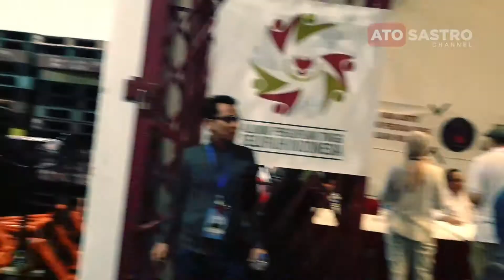Peserta Kampanye Akbar 02 di Bawah Sang Merah Putih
Kampanye Akbar pasangan calon presiden dan wakil presiden nomor urut 02, Prabowo Subianto - Sandiaga Uno, dilaksanakan pada Ahad 7 April 2019 di Stadion Utama Gelora Bung Karno, Jakarta. Acara yang di jadwalkan mulai sekitar pukul 04.30 dan berakhir pukul 10.00 sejak pukul 00.00 WIB di lokasi tempat berlangsungnya acara, para pendukung Prabowo - Sandi sudah ramai berdatangan, bahkan sebagian menginap demi mendapatkan tempat yang di anggap strategis.

Para pesreta kampanye ini kebanyakan mengdatangi acara dengan mengenakan pakaian yang didominasi warna putih. Selain itu, mereka juga tampak membawa atribut-atribut dukungan untuk paslon nomor urut 02 hingga atribut partai-partai koalisi pendukung Prabowo - Sandi, yaitu atribut Gerindra, PKS, PAN, Demokrat, hingga Berkarya, bahkan atribut partai bukan pendukung pun terlihat yaitu PPP.

Acara kampanye akbar ini dimulai dengan salat tahajud dan subuh berjamaah sekitar pukul 03.40 WIB. Para hadirin segera merapatkan shaf untuk salat berjamaah. Para jamaah membuat shaf di lapangan stadion, di tribun, hingga di bagian luar stadion.

Stadion Gelora Bung Karno semakin siang semakin dipenuhi oleh peserta kampanye, sementara kemuruh masa yang terus memadati stadion sesekali meneriakan Prabowo... Prabowo.

Ada dua bendera raksasa dibentangkan diatas peserta kampanye, berjalan secara estafet memutar mutar stadion. berkeliling dari ujung ke ujung, dari lapangan ke balkon stadion... gemuruh masa peserta kampanye mengobarkan semangat untuk menuntut perubahan.

Semoga ke depan Indonesia lebih baik.